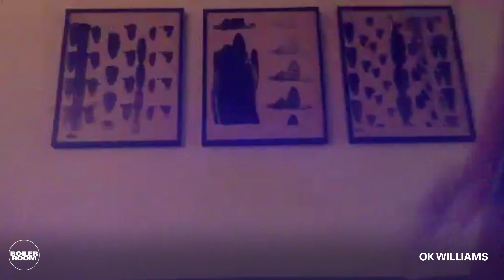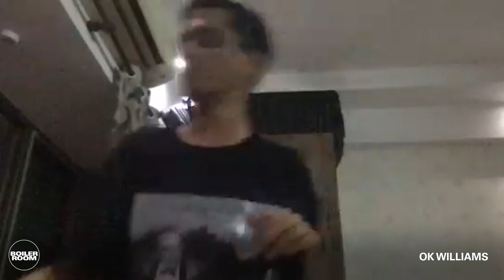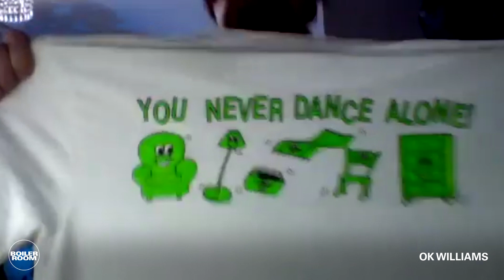OK Williams | Boiler Room: Streaming From Isolation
London's party starter OK Williams kicking off our virtual rave.